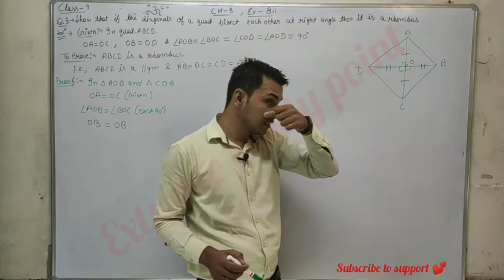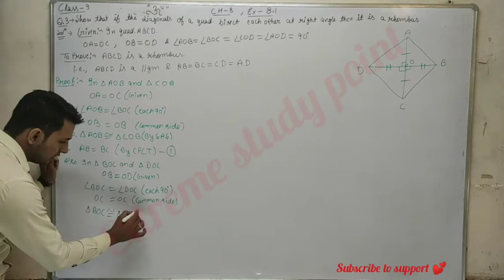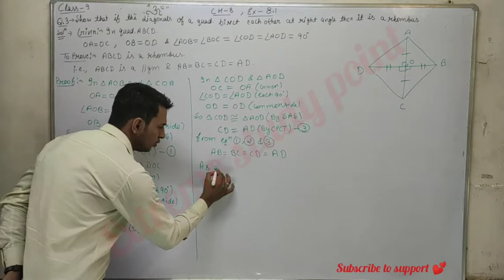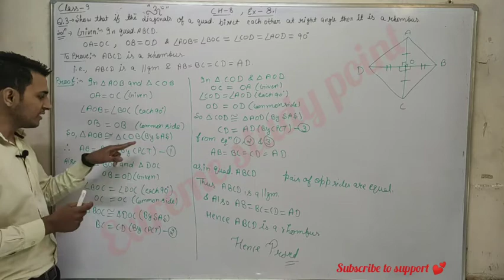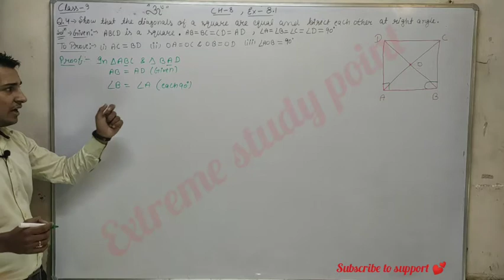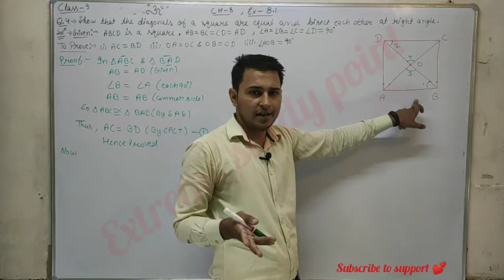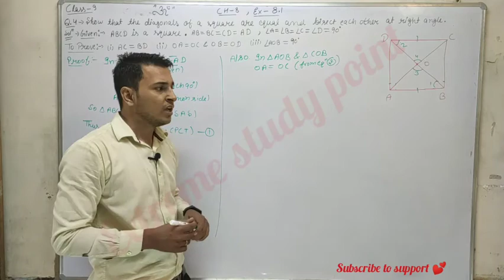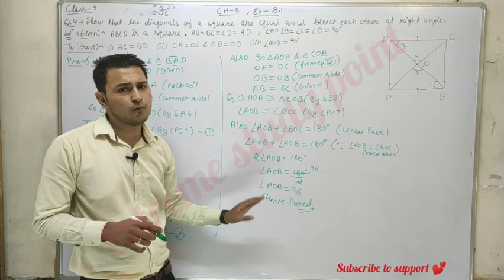Class 9 maths, Ex-8.1, Ques-3 & 4, (17/07/2020)